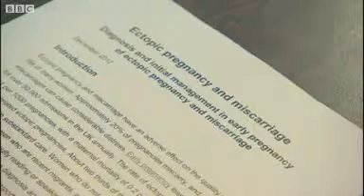BBC News Is miscarriage care insensitive mp4